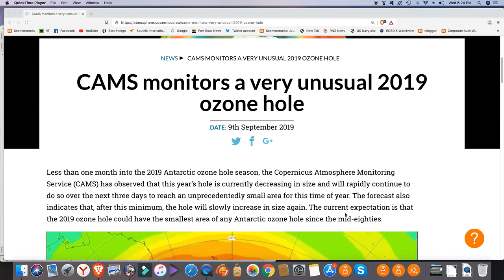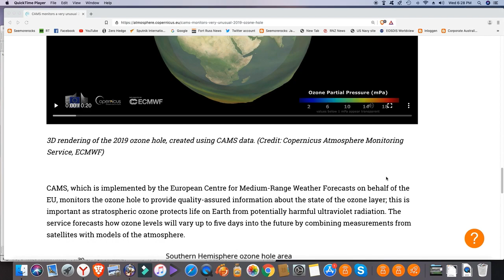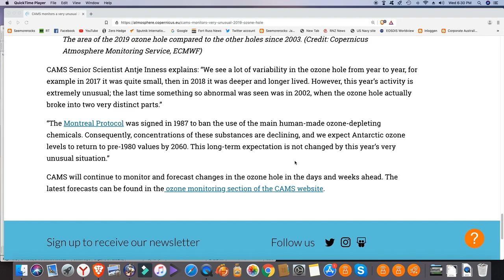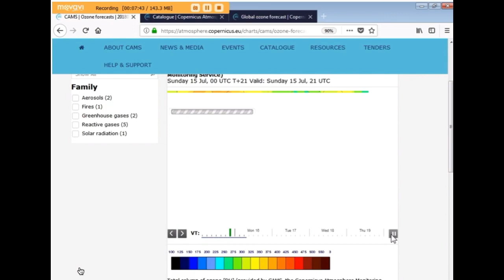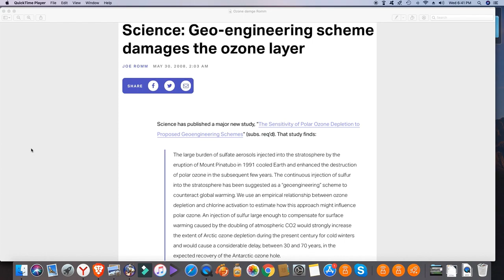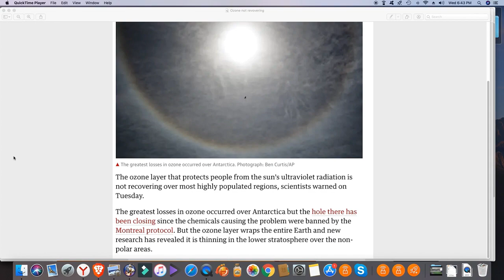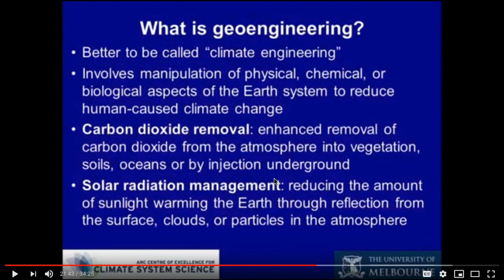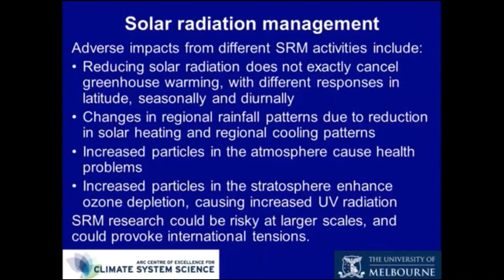Revisiting ozone depletion in Antarctica and the Tropics